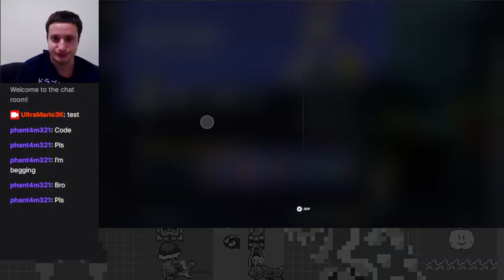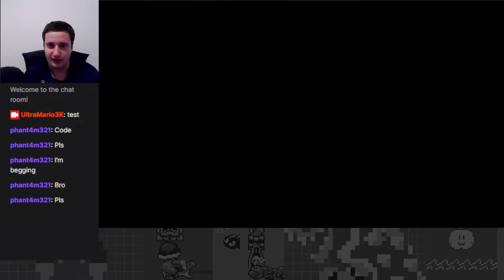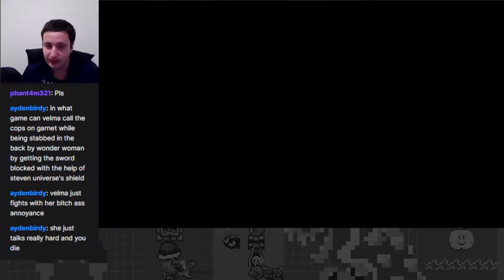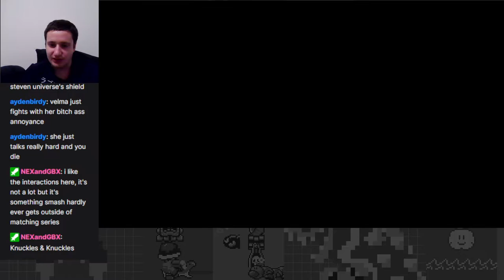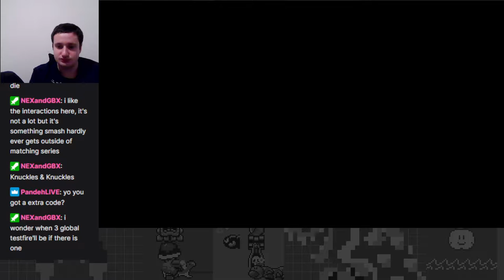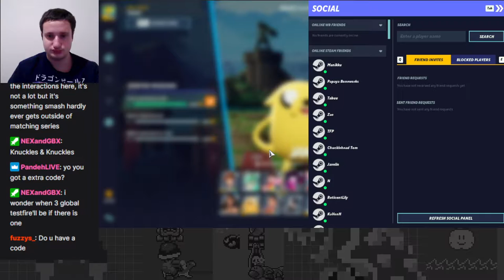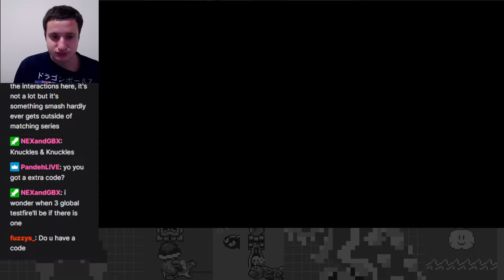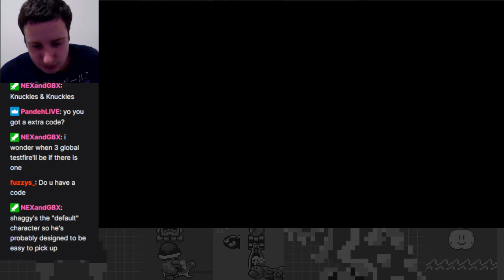MultiVersus Closed Alpha Test: Into the Lab!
Got a Closed Alpha code so mayhem ensues!